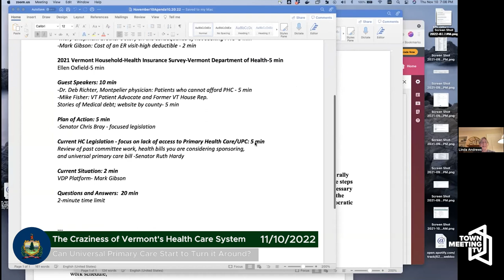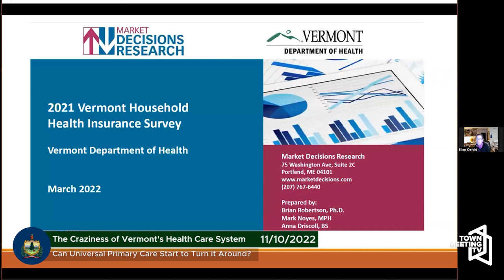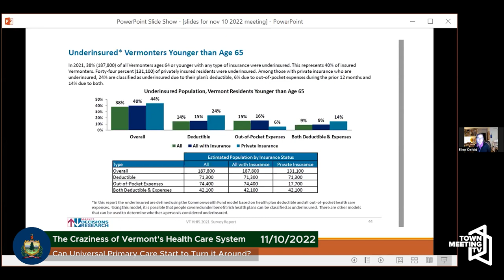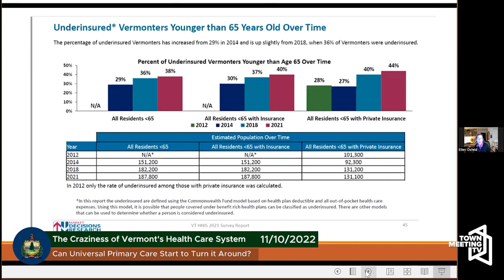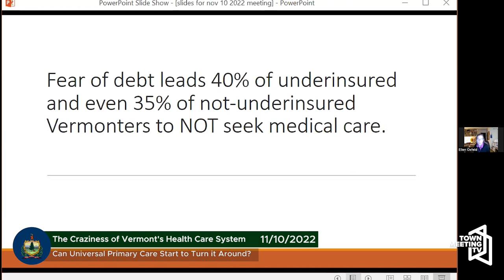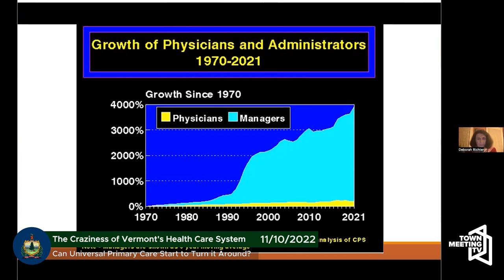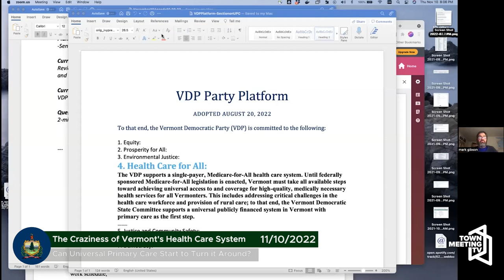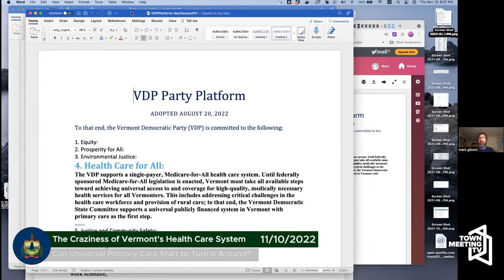The Craziness of Vermont's Health Care System: Can Universal Primary Care Start to Turn it Around?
From the organizer:

This Addison County forum discussed the potential for universal publicly financed primary care to become a reality, and whether it could be a start to addressing lack of access due to high out of pocket costs for almost 1/2 of all Vermonters. Guests included Dr. Deb Richter, state health advocate Michael Fisher, and State Senator Chris Bray.

11/10/2022